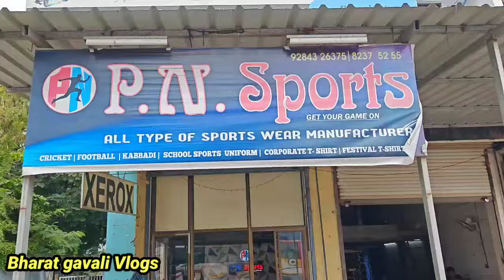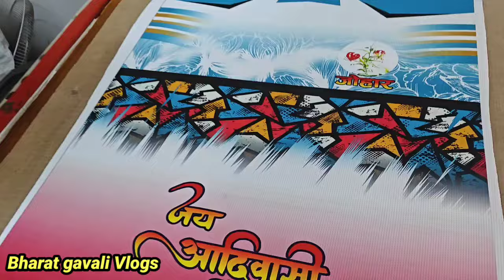भरत चालला टि शर्ट छापायला | PN Sports Palghar, Bidco | १७० पासून टि शर्ट छापून मिळतील, एकदम स्वस्त 👍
PN sports

17, Parshwanath9, Bidco Corner, Udyaog Nagar, Palghar -401404

T shirt, Jackets, Track Pants, Shorts

Location📍

PN sports - Id